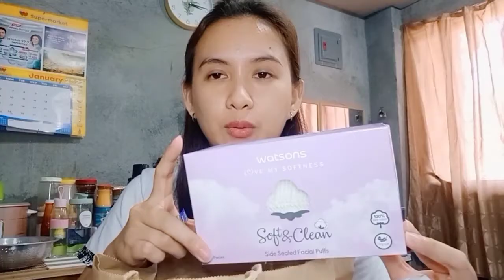WATSONS HAUL 2022 (Skincare, Vitamins, Essentials) | Philippines | Loriebelles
New Year, New Budol Serye! 💸🤑